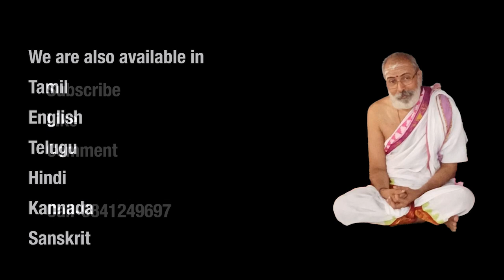Panchadashi-पञ्चदशी-From chapter10-Nataka Deepa Prakaranam-In simple tamil by Vid.Rajagopaldharmaji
Part-16
Panchadashi-पञ्चदशी-From chapter-11-Nataka Deepa Prakaranam.-In simple tamil by Vid.Rajagopaldharmaji
"Nataka Dipa here means a dancing theatre lamp kept on the stage in the olden days. In this chapter the method adopted is adhyaropa (superimposition) and its apavada (negation). To begin with Jiva, Jagat and Isvara are accepted as the features of Brahman, only to reveal Brahman is free from them. The theatre in this context is a royal one which is meant for the king, his family members and invited dignitaries. The only lamp on the stage illumines the dancer, her movements, the king and the rest of the spectators. Similarly the non-dual Sakshi-atma illumines simultaneously the ahamkara, buddhi, mind and all thoughts. The lamp continues to illumine even in the absence of the dancer and the rest of the people. Likewise Sakshi-atma continues to remain as all illuminating knowledge principle even when the ahamkara, buddhi etc. are absent. This gives an effective mode of meditation. When you put all the thoughts of perceived jagat out of the range of your mind, you remain what you are in reality free from samsara. If this is not possible, then focus your attention on Sakshi chaitanya and not on the thoughts having names and forms of perceived jagat. By such nididhyasana the mind can be made to get absorbed in atma.